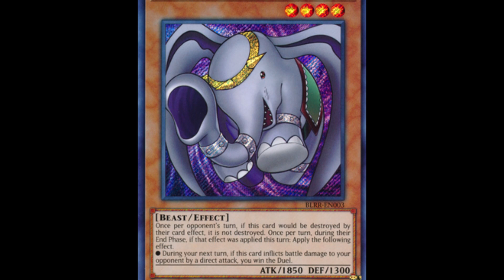JOEY VS KAIBA | Yu-Gi-Oh! Kai Episodio 28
Resumen del capitulo 85, 86, 87 y 88 del manga de yu gi oh

0:00 Intro
0:04 Yu-Gi-Oh! Manga Cap. 85
0:37 Yu-Gi-Oh! Manga Cap. 86
1:06 Yu-Gi-Oh! Manga Cap. 87
1:40 Yu-Gi-Oh! Manga Cap. 88
2:12 Curiosidades
3:15 Conclusion
3:21 Ending

LINKS:
Únete a este canal para acceder a sus beneficios: